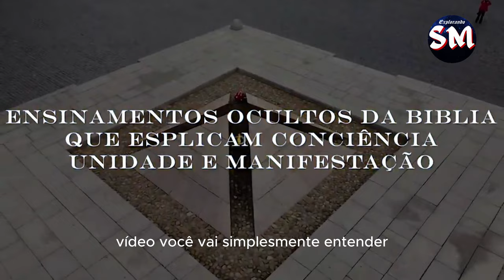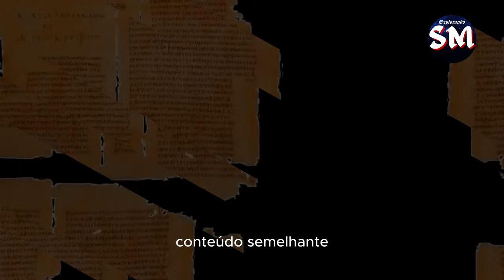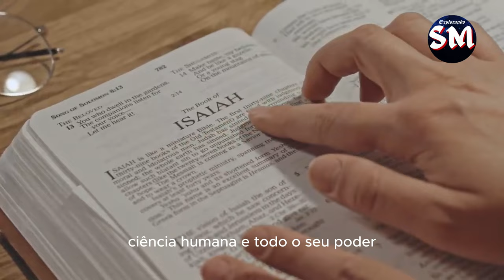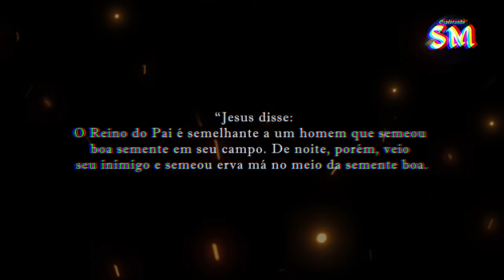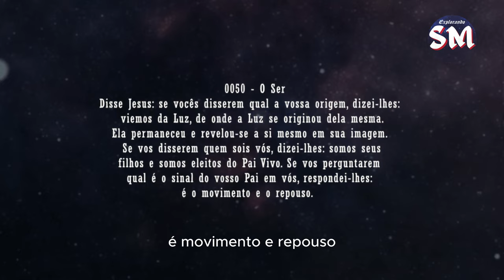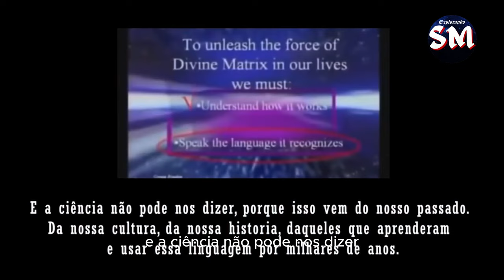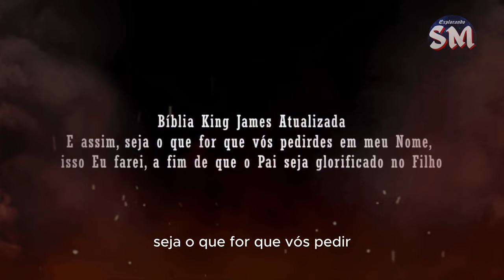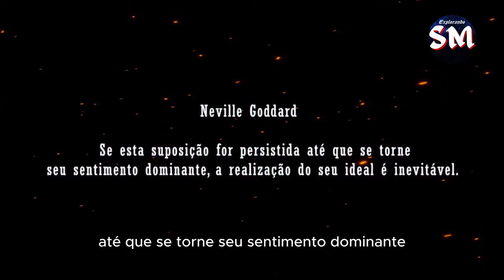Os Segredos da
Descubra os segredos da Bíblia que revelam o verdadeiro poder da manifestação humana. Neste documentário revelador, mergulhe nos ensinamentos ocultos que explicam a conexão entre a manifestação, a consciência e a unidade, como transmitidos por Jesus e registrado em O Evangelho de Tomé. Esses ensinamentos, ignorados e excluídos pela religião, poderiam ter mudado toda a história da humanidade se compartilhados desde cedo. Gregg Braden oferece insights poderosos ao discutir o que foi omitido da Bíblia pela religião ocidental e como interpretá-los para manifestar seus desejos. Prepare-se para uma jornada espiritual enriquecedora, onde o conhecimento antigo se encontra com o poder de Os Ensinamentos Ocultos da Bíblia para Manifestar seu Verdadeiro Potencial, autoconhecimento para transformar sua vida. Aproveite essa oportunidade única de entender o verdadeiro potencial humano e desvendar o segredo da manifestação que sempre esteve ao seu alcance